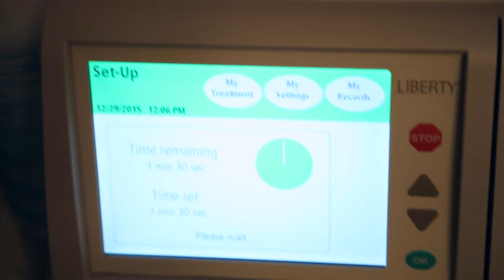Home Dialysis: Joe Gotto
Joe Gotto, 90 (+) years old, learned later in life he needed dialysis and he chose to receive his treatments through Fresenius Kidney Care’s home dialysis program in Delaware. Once a month, our patients on home dialysis receive a comprehensive check-up at an FKC home dialysis clinic, just to make sure their therapy is working properly. The minute Joe steps in the clinic door, his entire care team comes together with a singular focus on helping him thrive.